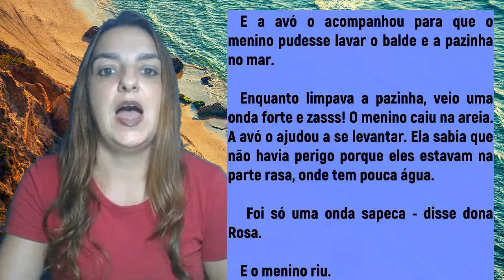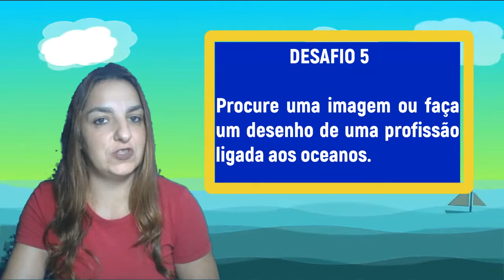PROJETO OCEANOS AULA 5